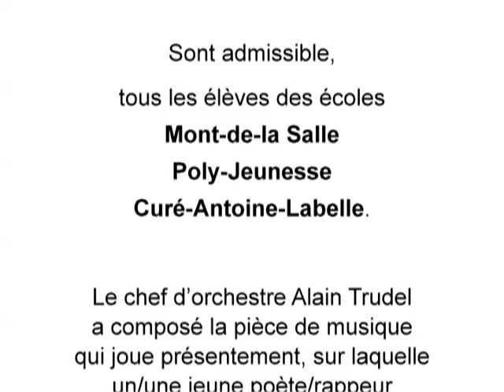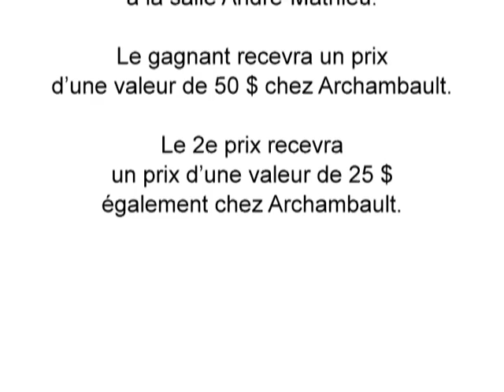OSL - CONCOURS Hip-hop : Rap 2012.mov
Orchestre symphonique de Laval -- Concours Hip-Hop / Rap 2012

Prix de 50$ et de 25$ chez Archambault Musique!

Date limite pour soumettre les textes : Le 10 février 2012.

Dans le cadre des concerts jeunesse prévus les 22, 23 et 26 février 2012, l'Orchestre symphonique de Laval lance un CONCOURS DE TEXTE HIP-HOP / RAP.

Sont admissible, tous les élèves des écoles Mont-de-la Salle, Poly-Jeunesse et Curé-Antoine-Labelle.

Le chef d'orchestre, Alain Trudel, a composé une pièce de musique style Rap/Hip-Hop (la musique qui joue avec ce vidéo!) pour qui nous cherchons un jeune poète/rappeur qui pourra présenter son texte en compagnie des musiciens de l'orchestre lors des représentations du 22, 23 et 26 février 2012 à la salle André-Mathieu.

Le texte doit être rédigé en français, sur un sujet choisi par l'écrivain. Qu'est-ce qui vous passionne? Le choix est vaste! Nous cherchons un texte plein d'idées, d'émotions et d'images, mais également respectueux et approprié pour un concert scolaire et familial.

Le jeune gagnant interprétera son texte avec l'OSL lors des concerts scolaires les 22, 23 et le concert familial le 26 février, à la salle André-Mathieu.  Le gagnant recevra un prix d'une valeur de 50 $ chez Archambault, et le 2e prix recevra un prix d'une valeur de 25 $ également chez Archambault.

Pour soumettre votre texte :

Par la poste : 3235, boul. St.-Martin est, suite 203, Laval, QC  H7E 5G8
Renseignements additionnels : 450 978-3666 poste 803